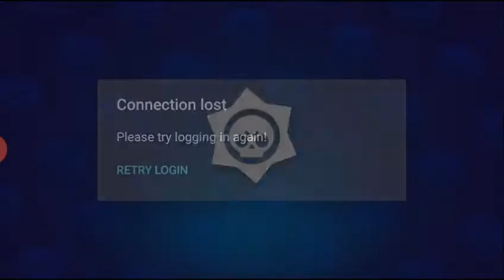НА 3 БОКСА МИ СЕ ПАДНА / ГОСПОДИН П. - Brawl stars